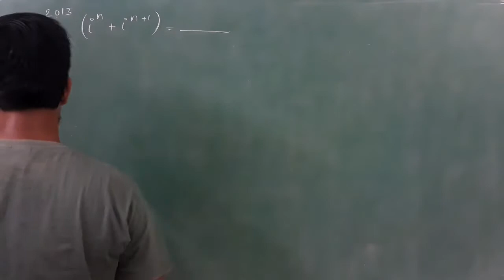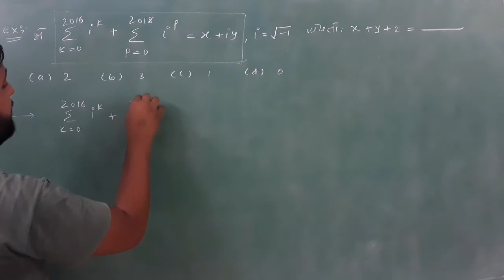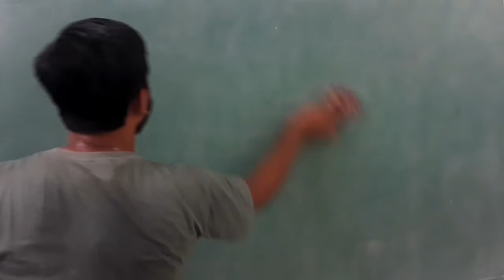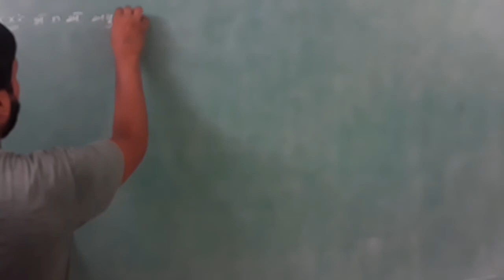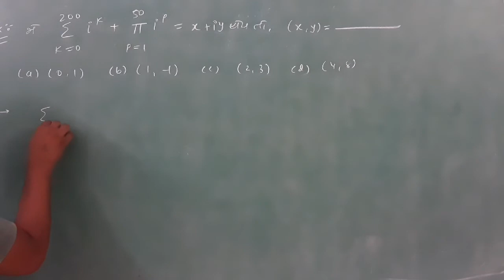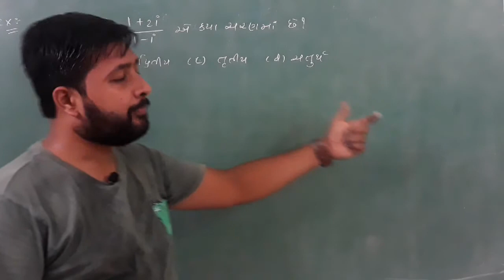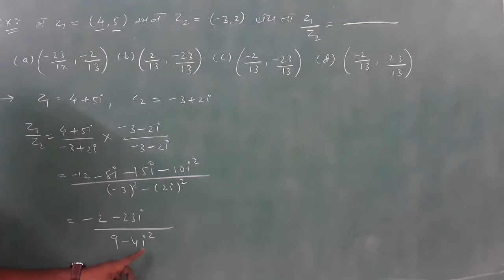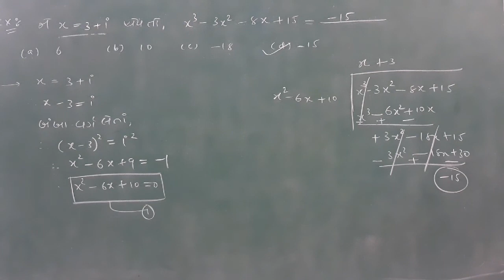L2 | MATHEMATICS | STANDARD 11| GUJRATI MEDIUM | COMPLEX NUMBERS |IITJEE | NDA